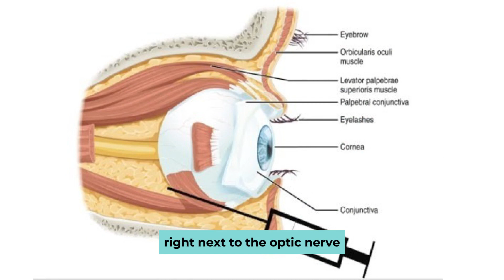Stem Cells for Eye Conditions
Dr. Zahra Figueredo explains the importance of not taking for granted our eyesight and how it can affect us emotionally and psychologically when we start to losing it.
Stem Cells can be a great resort to treat Retinitis Pigmentosa, Optic Nerve Damage, Macular Degeneration, Glaucoma.
We treat every aspect related to losing eyesight, our very comprehensive treatment includes: dietary factors, sleep and recuperating factors, oxygen, detox.
The deployment of Stem Cells is administered by an ophthalmologist.

Could Dr. Zahra's Natural and Unique Stem Cell Therapy Transform Your Life?

"My heart and soul sing when we see what an incredible impact we can make on the lives of our patients and their families with our natural and comprehensive stem cell therapies." Dr. Zahra Figueredo.

Canadian Dr. Zahra Figueredo has successfully treated 1,000+ patients from the USA and Canada suffering with hundreds of different health problems in her Stem Cell Healing Institute in Guatemala - 'the land of eternal Spring' - with her safe, comprehensive, non-surgical and innovative stem cell therapies.

It's important to note that Dr. Zahra's powerful stem cell combination therapy is NOT available anywhere in the USA or Canada.

New Patient? -
Learn how Dr. Zahra's combined stem cell healing could transform your life.